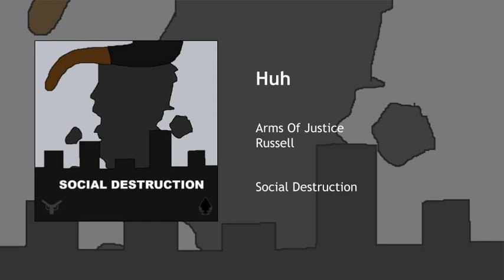Huh (Clean)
Huh · Arms Of Justice · Russell

Social Destruction